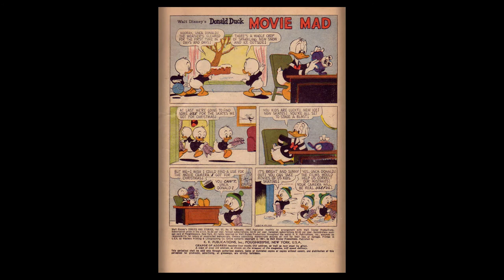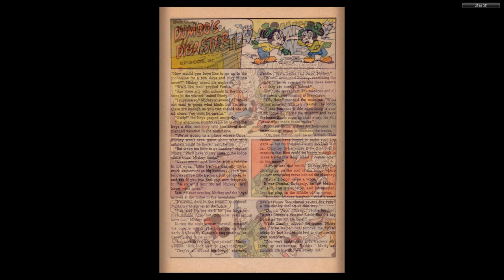Walt Disney's Comics And Stories 257 Dell